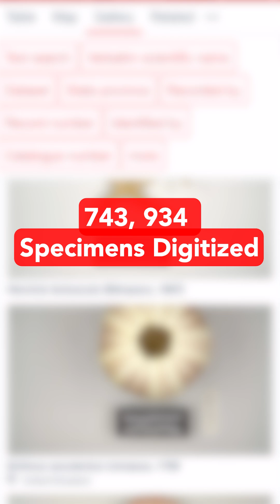Digitizing the Beaty collection | Behind the Scenes at the Beaty Biodiversity Museum - UBC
It's a lot of work to digitize a museum collection, especially when there are over 3 million specimens. That's why not even a third of our specimens have digital records and even less have photos.

Learn more about how we manage and keep track of all the information that comes along with our specimens with Mark Pitblado, Collections Curator of Biodiversity Informatics.